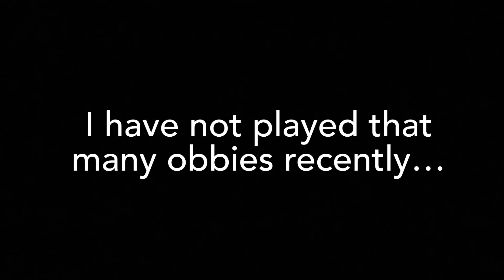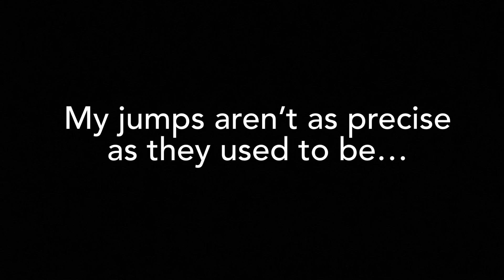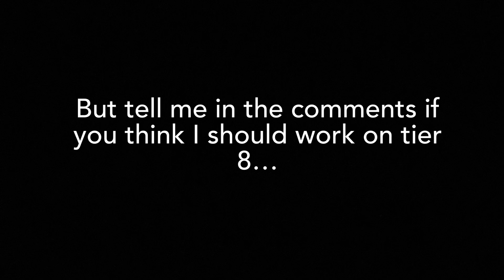Am I Still Good at Obbies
I is back…
Im played tiered obbies..
Say HeadsetTier8 if you want me to work on tier 8 obbies
sub